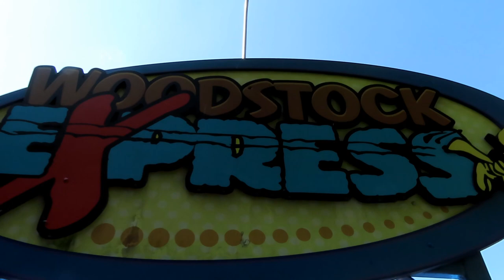Woodstock Express at Kings Dominion Off-Ride Footage (No Copyright)